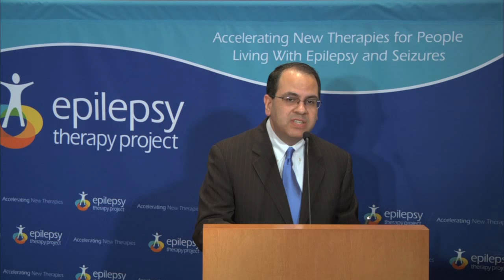Epilepsy Therapy Project: Treatments for Patients with Lennox-Gastaut Syndrome - Introduction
Hello.  My name is Dr. Joseph Sirven.  I'm Editor in Chief of Epilepsy.com.  Today, I'm very excited to be presenting a special roundtable discussion on Lennox-Gastaut Syndrome.  I've assembled a group of individuals who I think are going to be very helpful to elucidate everything one really needs to know to deal with this very complicated epilepsy syndrome

I hope that when you get to see this in its totality, it will help to guide everyone in what's the best approach for treating people with Lennox-Gastaut.  How do we make the diagnosis?  How do we empower our viewers, you, and our readers both from a professional standpoint and a public standpoint, to know what is the latest information on this very difficult syndrome, so that we can help improve quality of life.  Thank you.